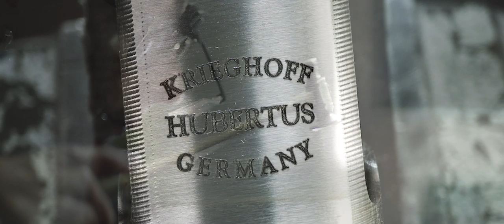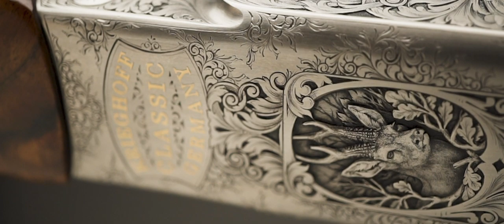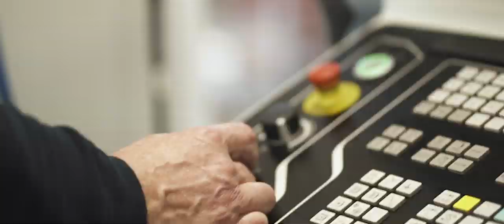Krieghoff Trailer 2020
Get a glimpse behind the scenes of the Krieghoff factory in Germany and experience the immense amount of craftsmanship and experience that goes into the making of these world famous guns. Enjoy the journey of a Krieghoff-Hubertus with Huntress Sabrina Bloch from Switzerland.

A film by Mario Theus @PalormaHunting.